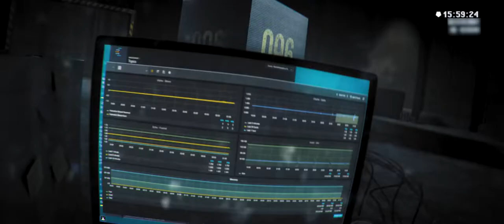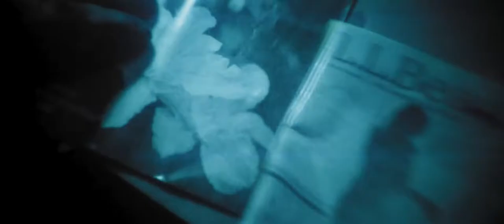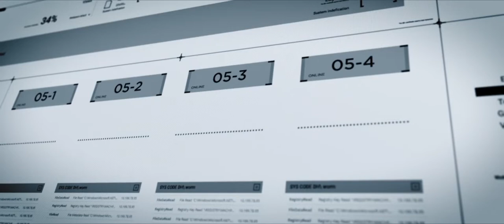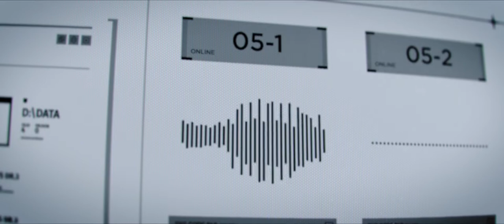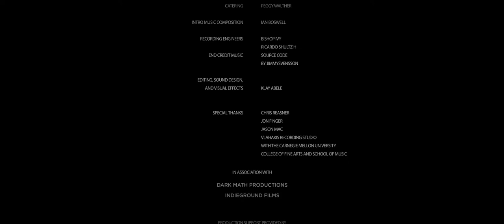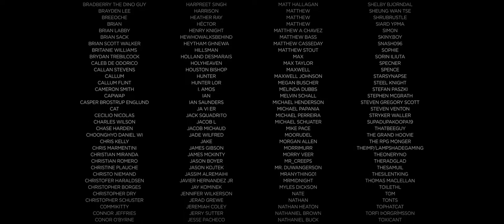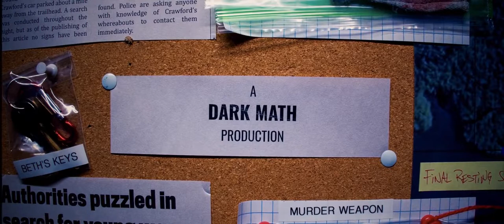096 SCP Short Film 4K1080P HD